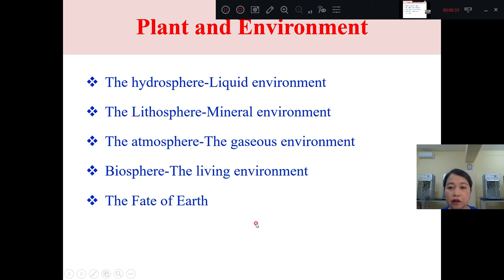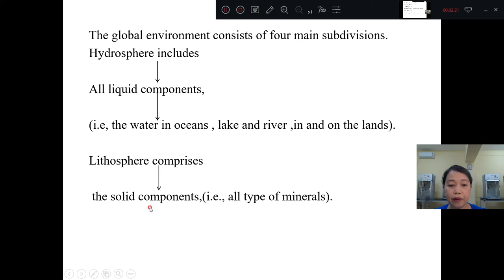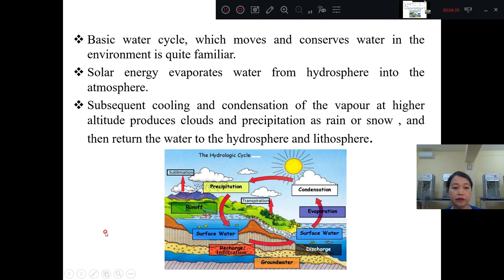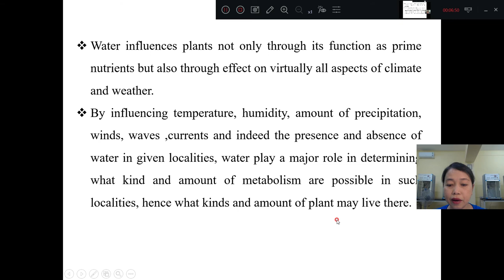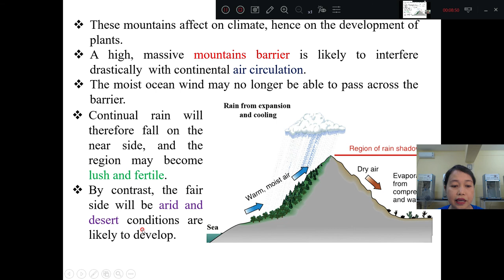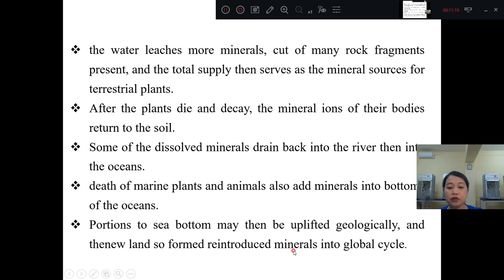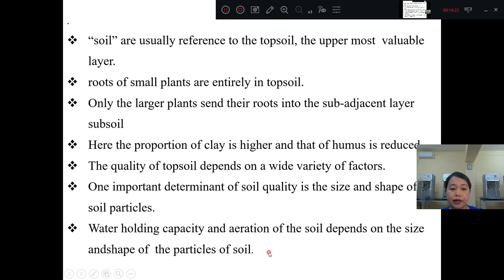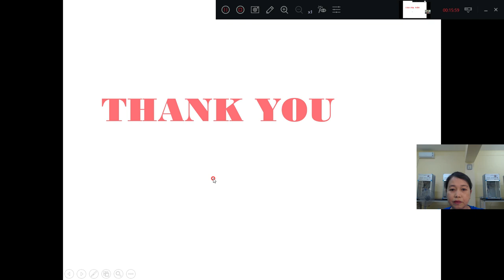[Bot 1002: Importance of Plants] Other uses of plants By Daw Ngul San Cing